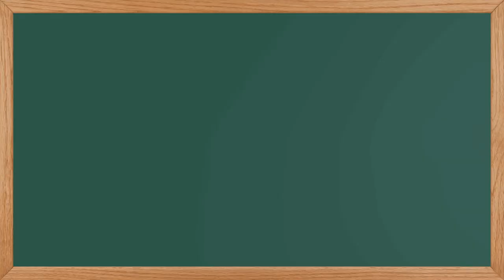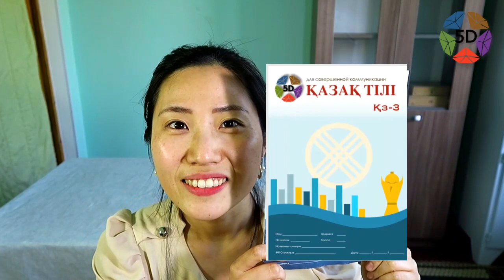[Серия 3] Местоимение в казахском языке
[Серия 3] Давайте учить казахский язык вместе с Сильбигуль из Кореи!
В этом видео мы узнаем местоимение в казахском языке.

В следующей серии: [Серия 4] Прилагательные

Серия 4 - Ожидайте в скором времени.
Для подробной инофрмации для изучения по 5D методике заходите на наш сайт.

Методика 5D даст вам возможность легко и интересно изучать казахский язык.